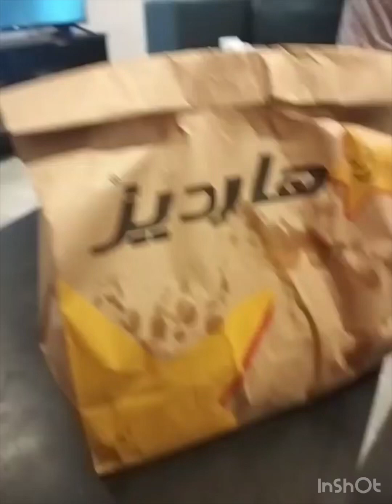Surprise food 🍱 yummmy 1kD ma etana kuch khaya ha 🤪🤪🤪🤤🤤🤤mastivlog